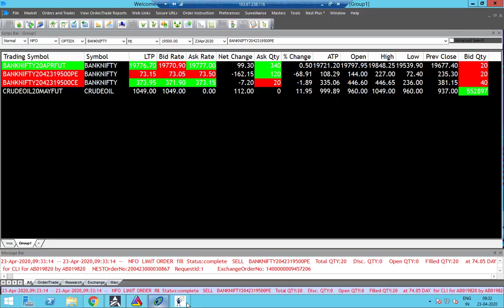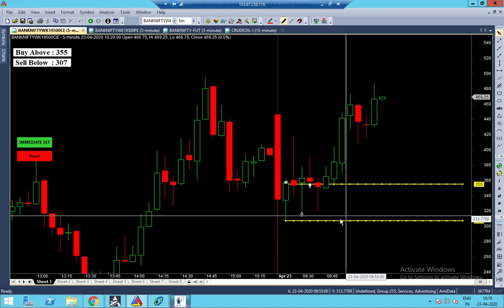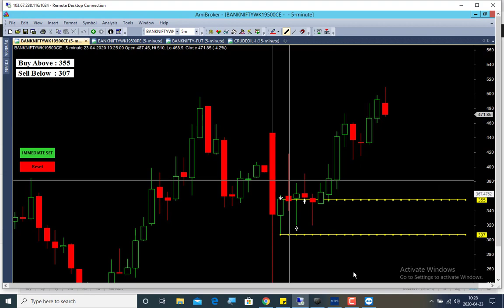Bank Nifty Option Robo Live Trade In Tamil 23APR2020